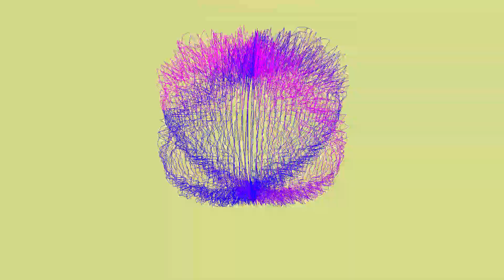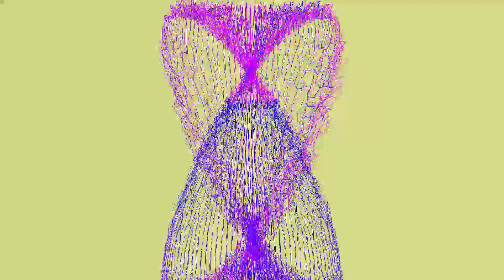Escaping the Prison of My Own Design in Audio Visual Aesthetic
This is the first of many (hopefully) as I reimmerse my self into Max/MSP, openGL, and Jitter.  As you might discern I am avoiding some over used tropes and trying to discover a new taste in this hybrid medium.

This is done in preparation for a VST3/AU audio visualizer I am developing in the JUCE framework.  Max4Live is great, but it is "4 Live".  Where is the Max4Cubase?!?!  NO I DON"T WANT TO ROUTE ANYTHING THAT IS ANNOYING.  YES IT IS CONCEPTUALLY EASY BUT ANY SIMPLE TASK REPEATED AD NAUSEUM WILL DRIVE ME INSANE.  CONGRATS ON REPEATING TASKS ALL DAY LONG.

recluse_audio
recluse.audio